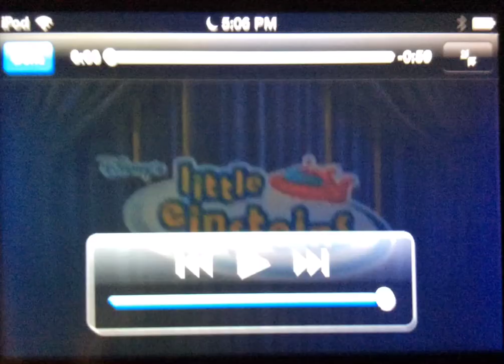Little Einsteins theme - Russian version